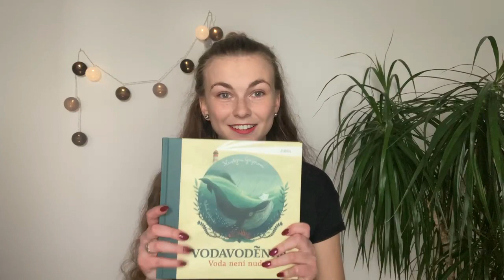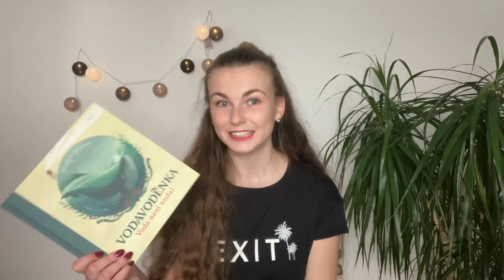WRAP UP únor 2021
Ahoj!
Dnes se podíváme na 6 knih, které jsem v únoru přečetla. Které knihy jste v březnu přečetli vy? :)